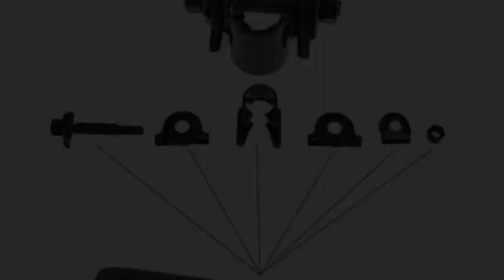Fahrradsattel Kloben Sattelstütze Montieren / Montage The Bicycle Seat Post Clamp / Urdu / Hindi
Sattelstrebe / Einstellung / Assemble / assembly / Einbau / replacement / adjustment / install / replacement / installation / Instructions for Fitting Bike Seats / Saddle / clamp / Maintenance